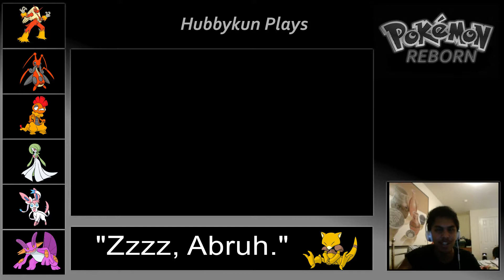Let's Play: Pokemon Reborn Episode 45: Shady Streets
Hey guys, in this episode go down to the mysterious street and see what awaits us there.